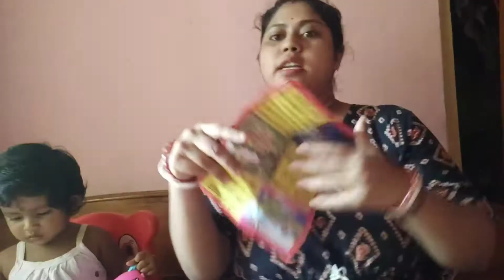Bengali vlog||আজ থেকে শুরু হল আমাদের দূর্গাপুজোর শপিং||একটু ভুলের জন্য আজ অনেক বড় দূর্ঘটনা ঘটে যেতো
About Channel-In my channel you get bengali vlogs, skin care videos, DIY projects, baby care, cooking recipes and many more.